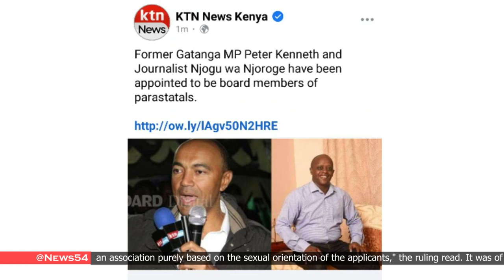NEWS IN: Peter Kenneth lands plum state job in Ruto's government | News54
Ex-Gatanga MP Peter Kenneth lands plum state job in William Ruto's administration.